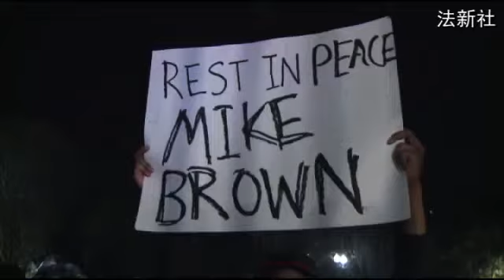2014甲午年 動新聞帶您回顧--蘋果日報 20141222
【動新聞╱綜合報導】2015年即將到來，動新聞在年終，帶領讀者重新回到這一年來國際頭條新聞的現場。希望在新的一年，動新聞可以繼續透過精采的畫面、最生動的解說，為讀者掌握最即時、最詳實、最精采的國際脈動。